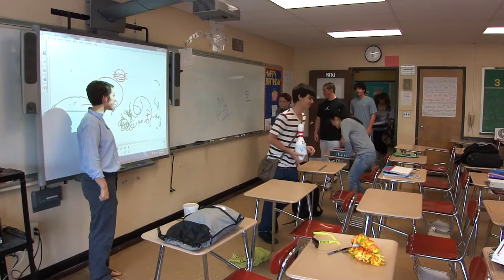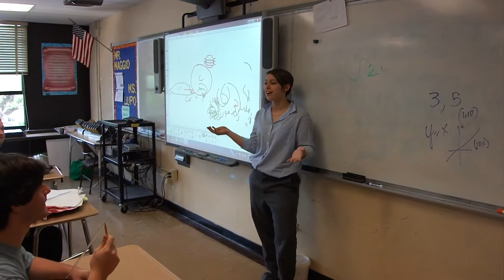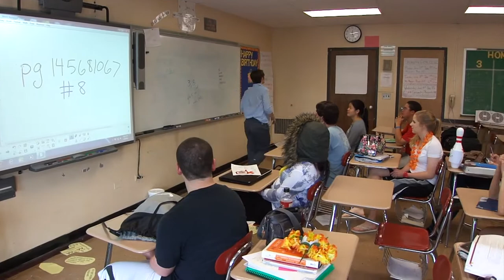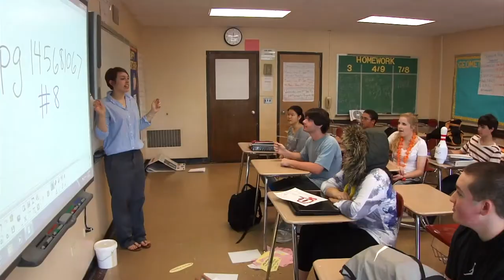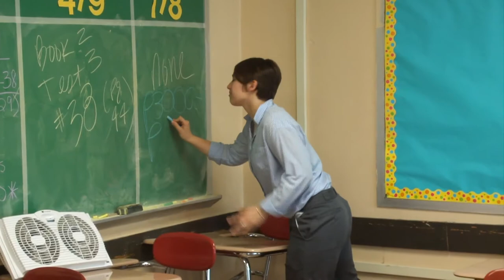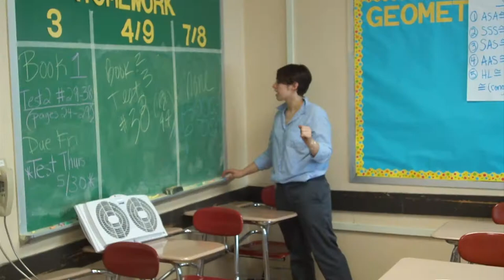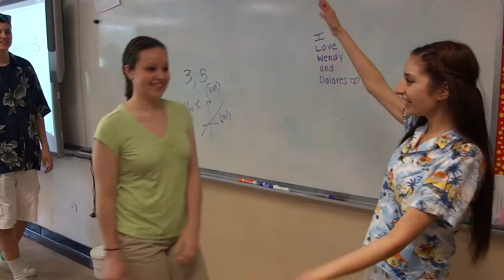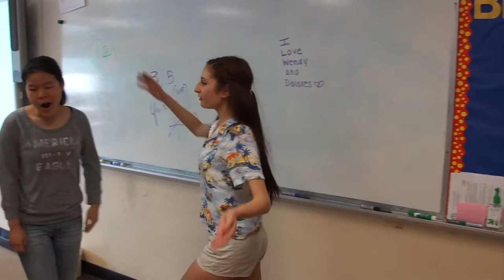The Land of Misfit Toys